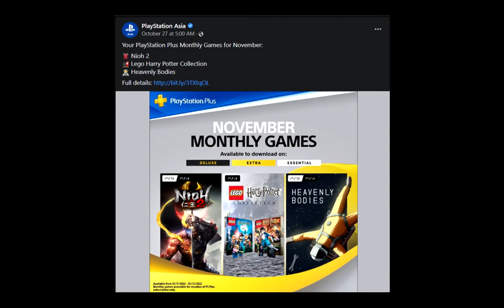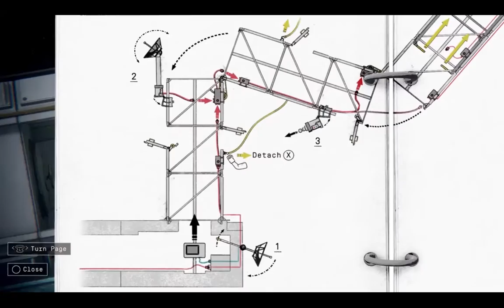Is Playstation Plus November 2022 worth it ?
The second last month of 2022, is it going to be great ?